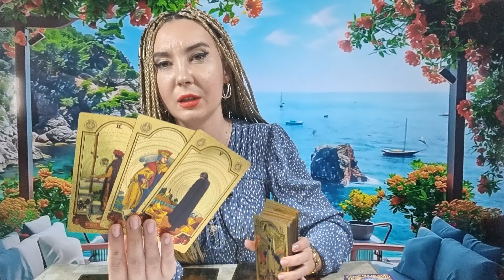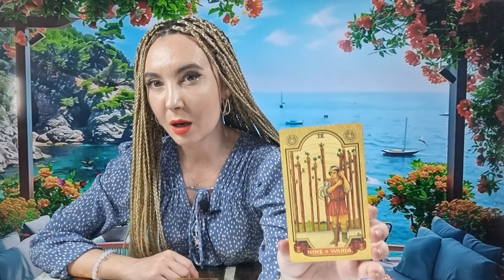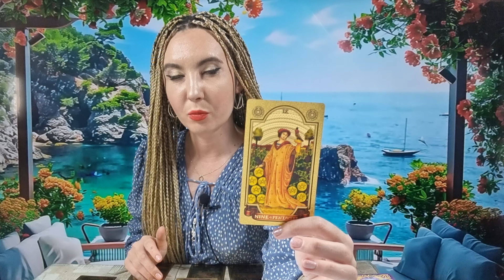𝗣𝗘𝗦𝗧𝗜 ♓️ 𝗜𝗨𝗡𝗜𝗘 𝟮𝟬𝟮𝟰 🧚‍♀️ 𝗔𝗜 𝗢 𝗦𝗧𝗘𝗔 𝗡𝗢𝗥𝗢𝗖𝗢𝗔𝗦𝗔̆! 𝗝𝗨𝗗𝗘𝗖𝗔𝗧𝗔 𝗗𝗘 𝗔𝗣𝗢𝗜 𝗦̦𝗜 𝗢 𝗗𝗘𝗖𝗜𝗭𝗜𝗘 𝗕𝗨𝗡𝗔̆!